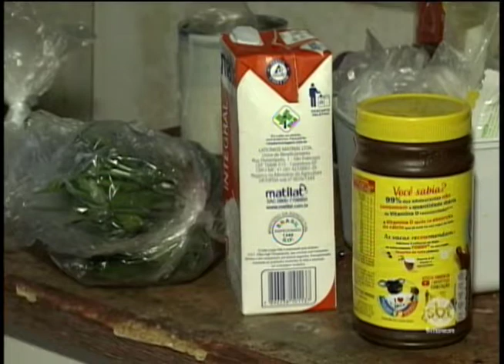Inflação do mês de junho foi a maior da história para um mês